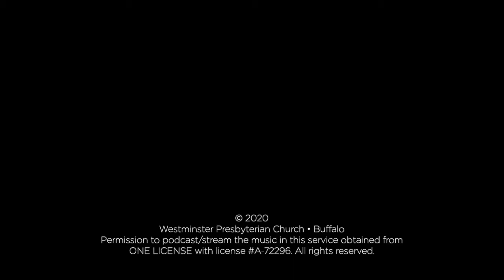Trinity Te Deum (Ešenvalds)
Trinity Te Deum
Ēriks Ešenvalds (b. 1977)

Buffalo Brass Ensemble
Garrett F. Martin, Organist and Director of Music
Jennifer Shin, Organ